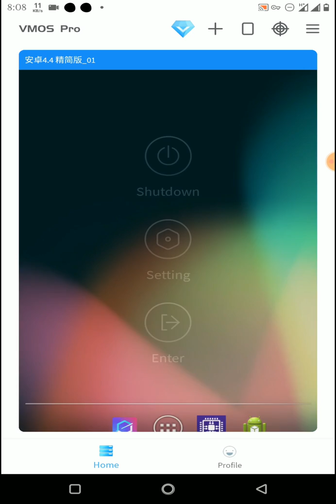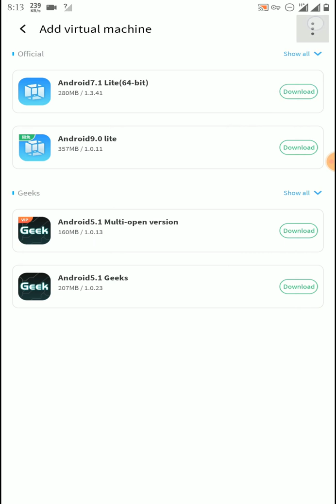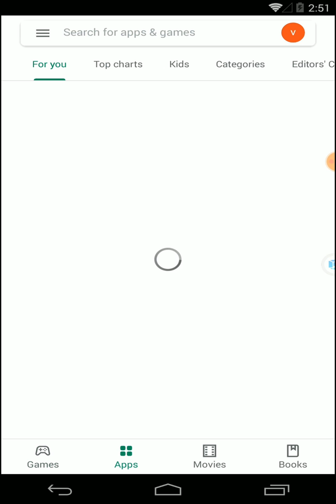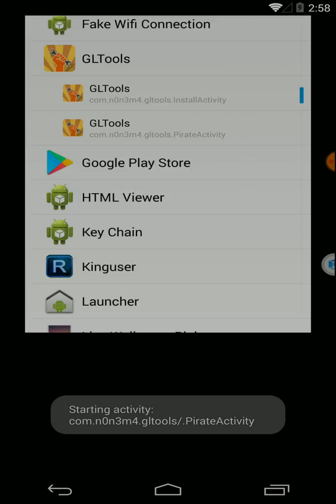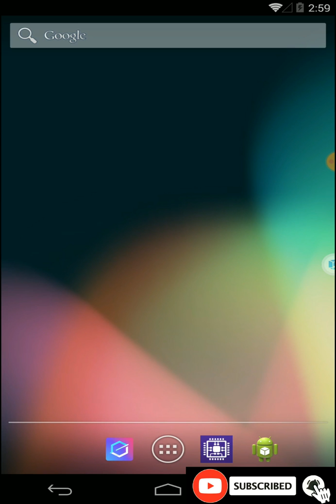Vmos KITKAT 4.4 GL TOOLs ROOT X-P-osed Pre Installed Rom for Vmos pro | Gltools 4.4 rom for vmos pro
Download the 4.4 gltools root x - p o s e dROM

It's very helpful to me for improving the user experience. And its a more user-friendly option rather just click on the, unlike button :)